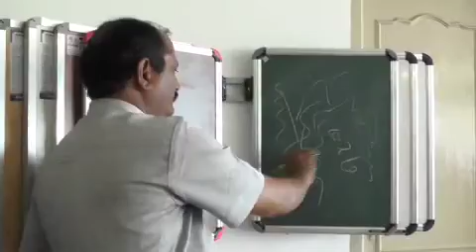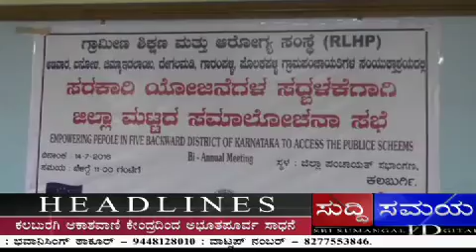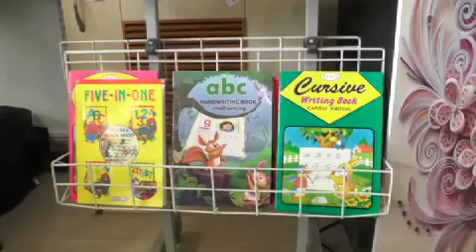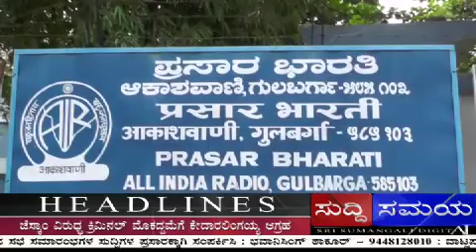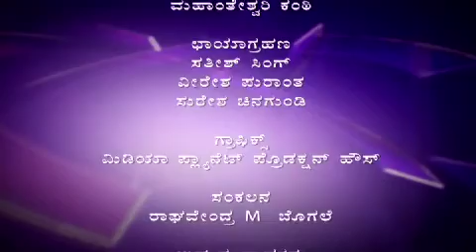SUDDI SAMAYA 14TH JULY